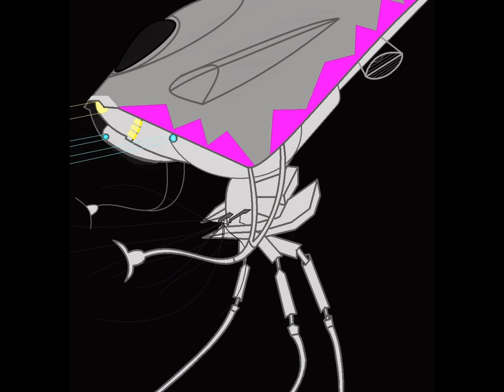wotw tripod drawingds and pics of model